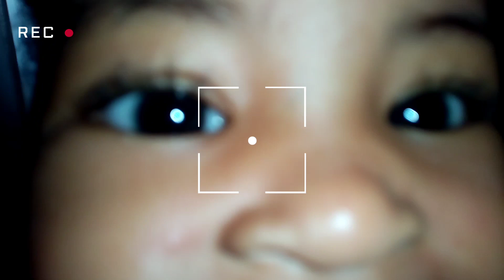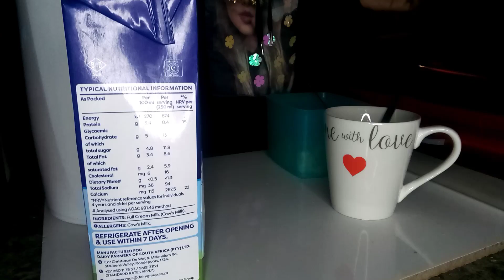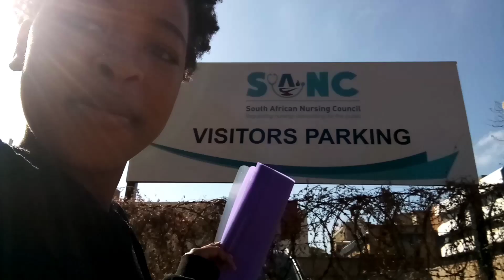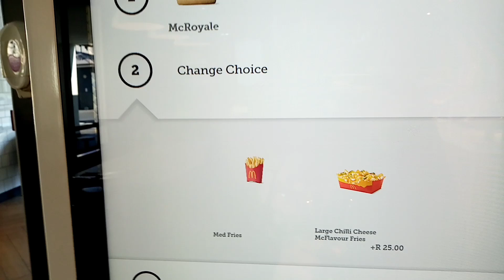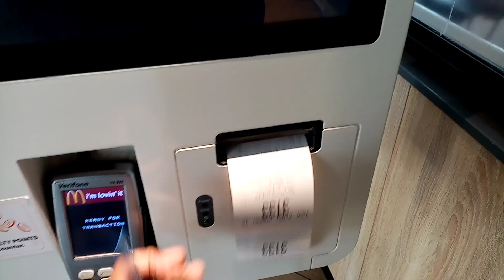VLOG: Went Home for a Few Days, Got My Nose Piercing Redone, Buying Epaulets, Thanks for 3K